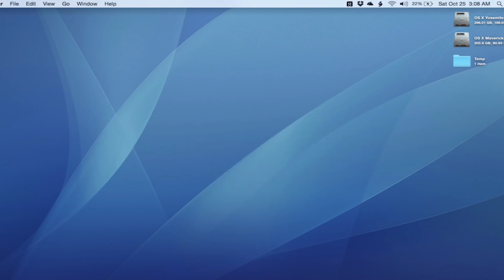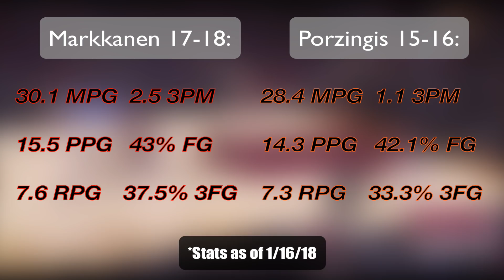Lauri Markkanen: The Breakout NBA Rookie That NOBODY Is Talking About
Welcome everybody to Sporting Logically, today we are talking about breakout bull’s rookie Lauri Markkanen... a player that has seen his great first half of the season overshadowed by the efforts of fellow rookies Jayson Tatum, Donovan Mitchell, and Ben Simmons.  Tatum might have more team success going for him, and Mitchell and Simmon’s combination of having to do so much for their teams and putting up highlights on a near nightly basis certainly attract a good amount of attention as well... but it’s time to start talking about Lauri Markkanen as a legitimate rookie of the year candidate.